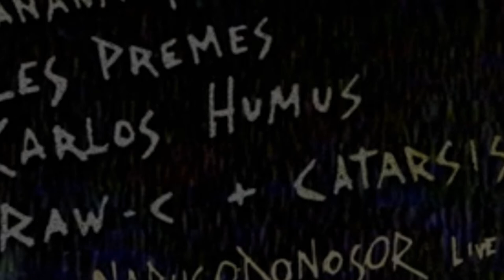ANEXO: RAW - C (live) + CATARSIS ABSOLUTA [2022]